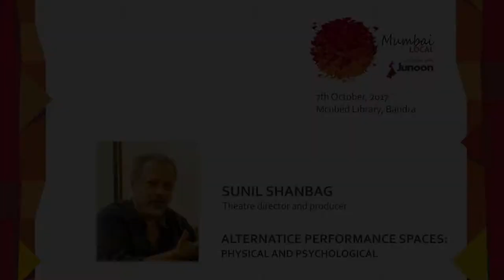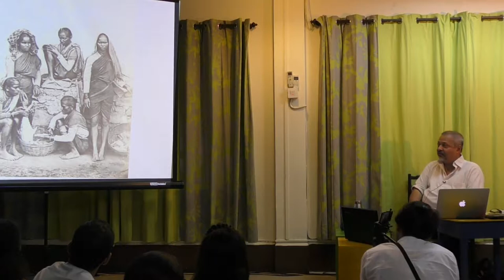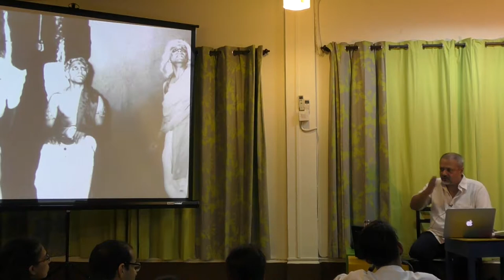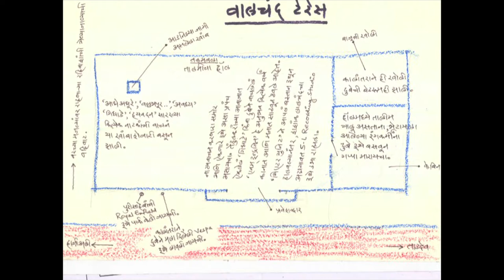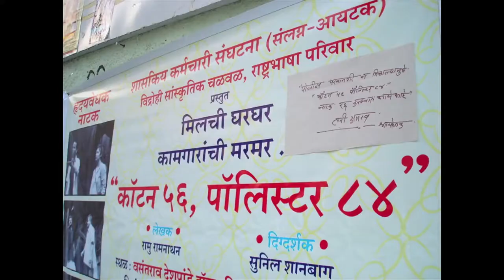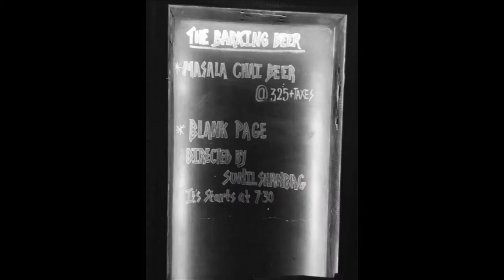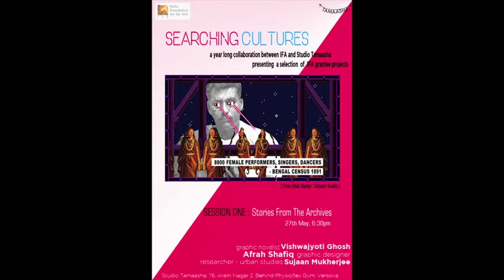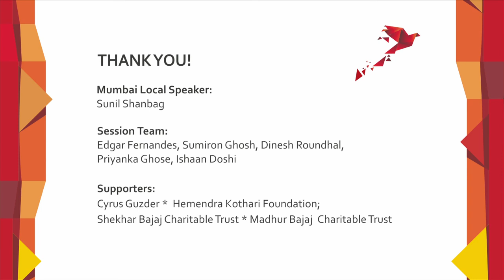Mumbai Local with Sunil Shanbag: Alternative Performance Spaces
Alternative Performance Spaces | Sunil Shanbag | Mumbai Local

This talk by Sunil Shanbag is a part of our Mumbai Local series.